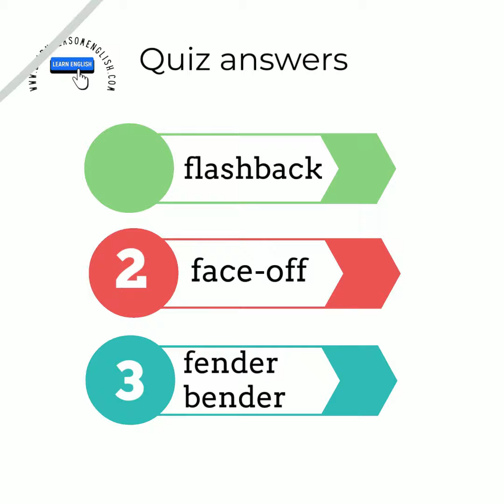Americanslang11#inglês انجليزي 영어 learnmeasomenglish learnenglish slang irishslang shorts